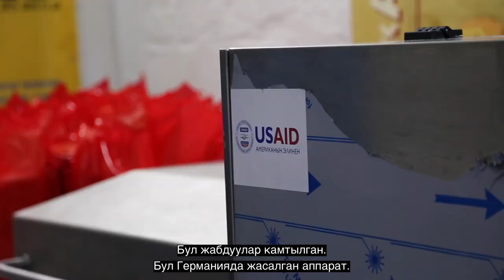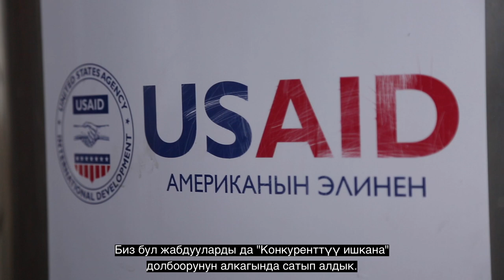Ысык-Көлдөгү эң ири сүт заводу